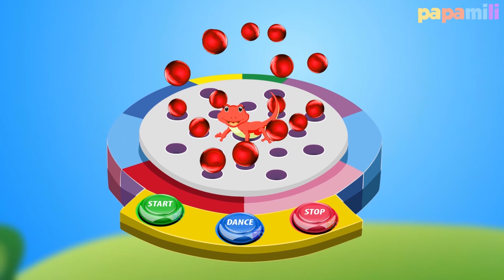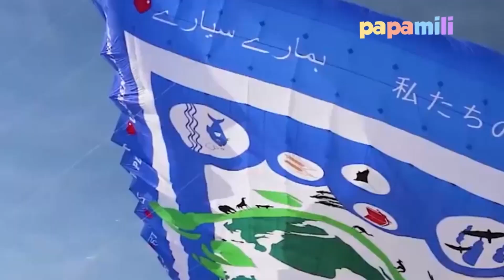Balonku Ada Lima - Lagu Anak Indonesia Populer | Cicak Cicak di Dinding Menyanyi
Balonku ada lima | Lagu Anak Indonesia Populer
Lagu anak Indonesia Balonku ada lima ini bisa digunakan untuk belajar bernyanyi bagi siapa saja terutama untuk anak-anak. Dengan animasi sederhana berisi karakter yang lucu dan berwarna-warni akan sangat memanjakan anak untuk betah lama belajar bernyayi. Selamat menikmati.